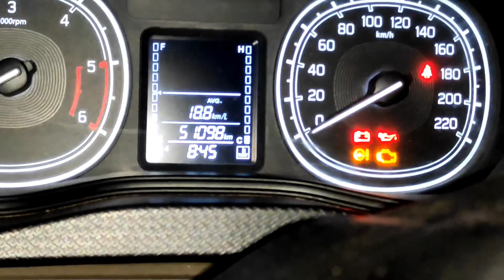Brezza और Nexon की टक्कर | 😡 फट गया टीन का डब्बा